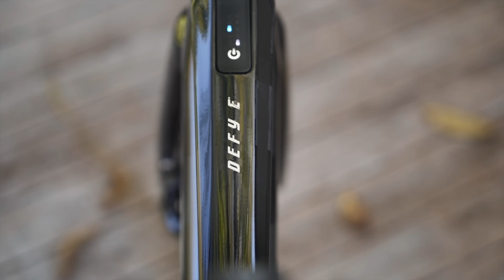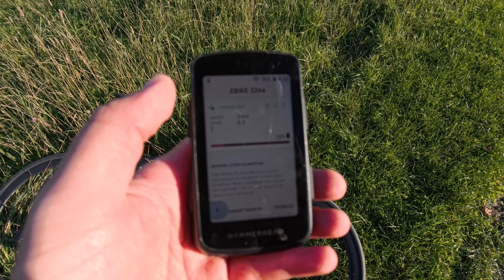Czy LEKKA elektryczna szosa da sobie radę w górach? Nowy Giant Defy Advanced E+ vs BESKID MAŁY!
Czy elektryczny rower szosowy ważący ok 13 kg to realne wsparcie na trudnych trasach? Sprawdźmy to!

W dzisiejszym odcinku zabierzemy najnowszego Gianta Defy Advanced E + wspomaganiem 30 Nm i baterią 400 Wh na wymagającą trasę w Beskidzie Małym. Kocierz, Góra Żar, Przegibek - ponad 1700 metrów przewyższenia na 80 km trasy.

Czy dam radę pokonać tę rundę mocnym tempem na jednym akumulatorze? Czy elektryczny rower szosowy faktycznie będzie wsparciem, czy bardziej przeszkodą? Wszystkiego dowiecie się z tego odcinka!

Miłego oglądania!